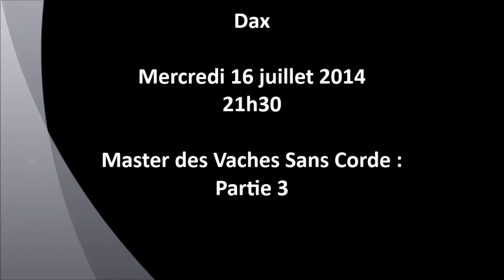Dax 16/07/14 Master des Sans Corde (3° partie)